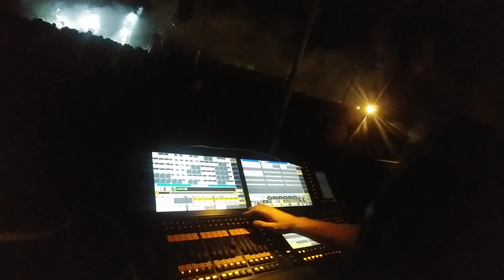TATRAN - Space Out, LIVE Meteor Fest Israel 2018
Lights control view, designed and operated by AKA Lior Maytal.